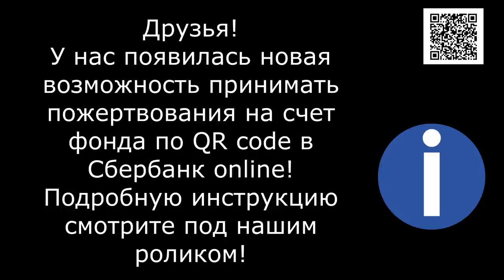Эта история началась на мусорке/The Long Way Home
This story began at a garbage dump. A woman accidentally found two freezing babies and called us. But the weakened and worm-infected body was almost on edge... For about a month we saved and restored the girl! Amora recovered and found her home a short time later! Her journey was not easy, but Amora found happiness and love along the way. Thank you, friends, for your help! And it's only because of you and your support that such wonderful stories happen!

Реквизиты Благотворительного Фонда "Лохматая Душа":
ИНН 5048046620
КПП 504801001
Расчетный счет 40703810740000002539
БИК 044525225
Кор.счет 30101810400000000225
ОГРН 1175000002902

Голодные телефоны:
Билайн: 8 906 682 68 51
Билайн: 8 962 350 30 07
Теле2:  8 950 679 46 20

Our bank cards:
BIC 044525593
Получатель платежа: Valentina Silich

Visa Classic:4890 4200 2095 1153
The beneficiary of payment: Valeriia Utkina
Получатель платежа: Valeriia Utkina